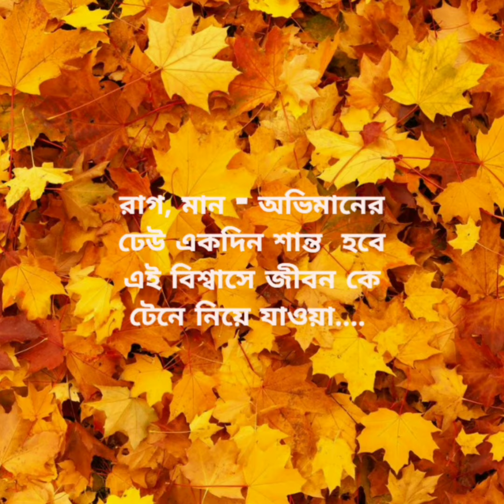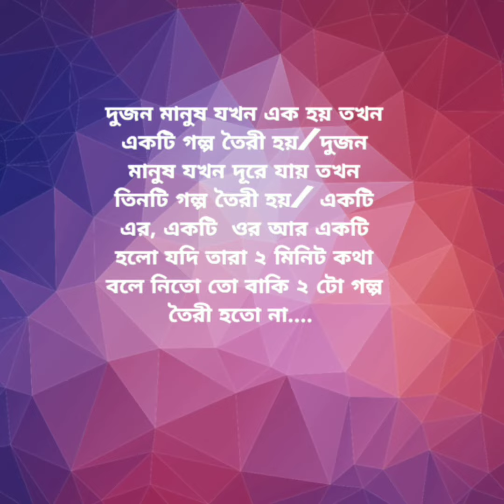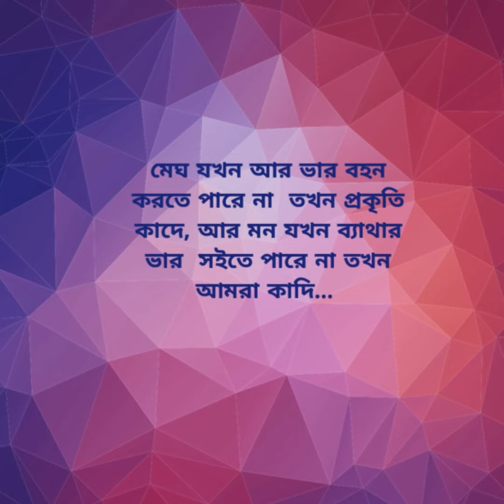motivational video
heart touching vudeo# o tomari cholar pothe